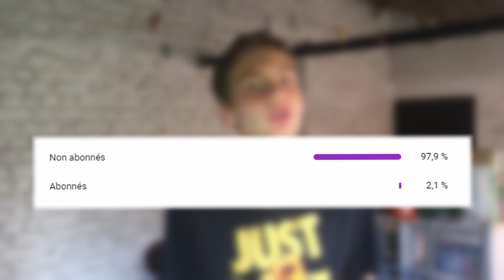CET ÉTÉ VOUS ALLEZ VOIR ! 😂 (debrief #2)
Hello, dans cette vidéo, je vais parler des évènements des 2-3 derniers mois, merci beaucoup pour le soutien ça fait trop plaisir 😋
J'ai vraiment hâte d'être cet été pour tout dévoiler !

218^^